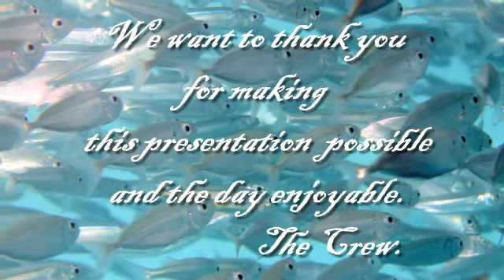Our day at Reefworld-Jen 24.12.11